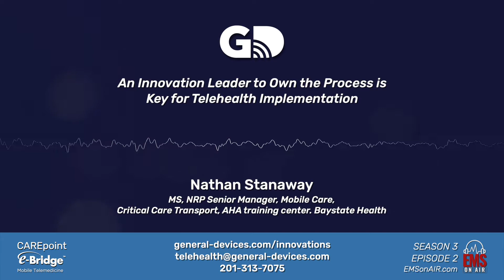An Innovation Leader to Own the Process is Key for Telehealth Implementation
EMS on Air with GD Customers from Baystate Medical Center!